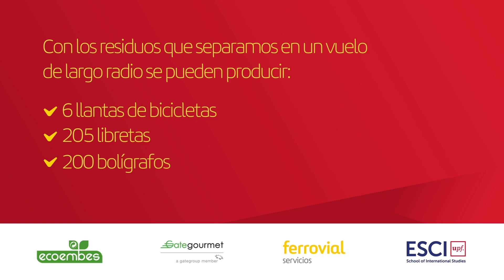Iberia Recicla - Zero Cabin Waste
Reciclamos los residuos producidos a bordo.